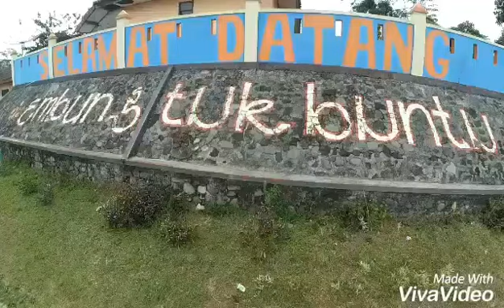Senjakala Cerita #4 - Gondrong Straight Edge 21/07/2017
We are young, wild, and free.